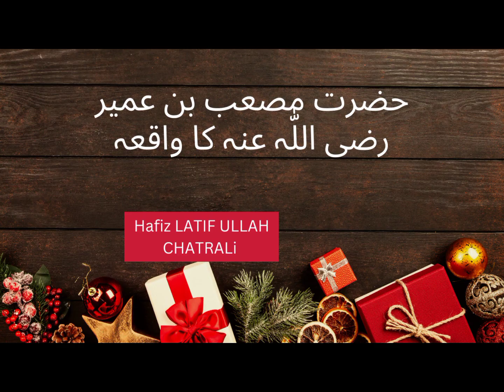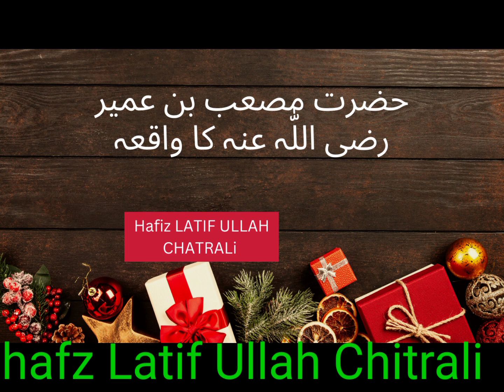hazrat masaab bin umair.r.z.ka waqia by Hafiz LATIF ULLAH CHATRALi. حضرت مصعب بن عمیر رضی اللّٰہ